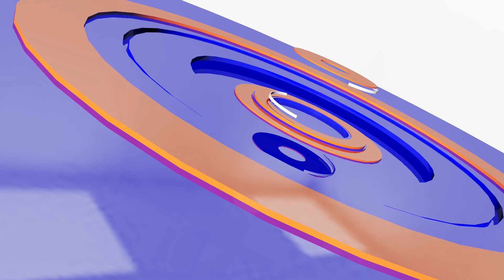Zelenskyy ជំរុញឱ្យឧត្តមសេនីយ៍កំពូលអាម៉េរិកពន្លឿនផ្គត់ផ្គង់អាវុធ | CFN TV (ព័ត៌មានអន្តរជាតិ) 25-02-23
ចំណងជើង៖  អត្ថបទព័ត៌មានអន្តរជាតិ
Cambodia Flash News (ព័ត៌មានអន្តរជាតិ) 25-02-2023 – 15 PM
Zelenskyy ជំរុញឱ្យឧត្តមសេនីយ៍កំពូលអាម៉េរិកពន្លឿនផ្គត់ផ្គង់អាវុធ
ស៊ុយអែត,ប៉ូឡូញសម្រុកបញ្ជូនរថក្រោះខ្លារខិន Leopard 2ទៅអ៊ុយក្រែន
សេតវិមាន ៖ រុស្ស៊ីអាចនឹងបញ្ជូនយន្តហោះចម្បាំងទៅប្រទេសអ៊ីរ៉ង់
អាម៉េរិកនឹងបន្ថែមពន្ធ ២០០% លើការនាំចូលអាលុយមីញ៉ូមពីរុស្ស៊ី